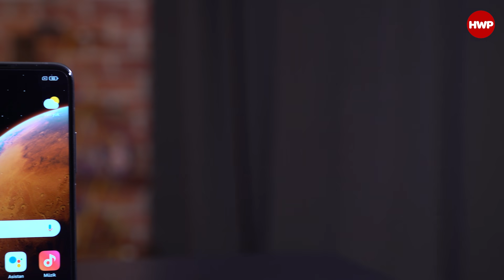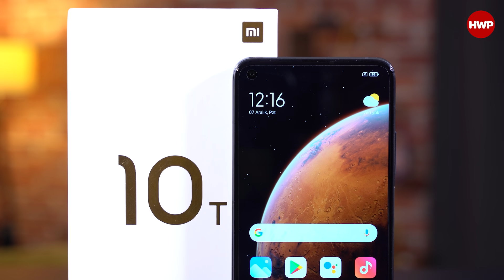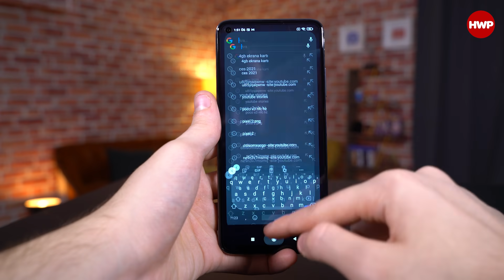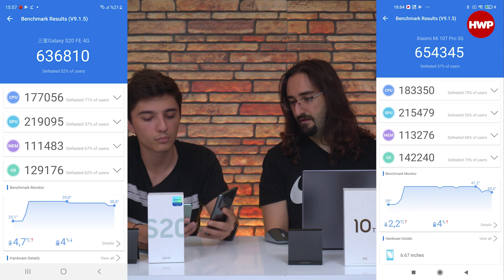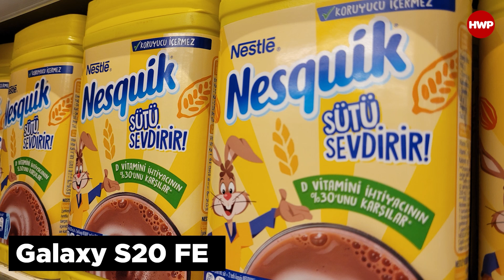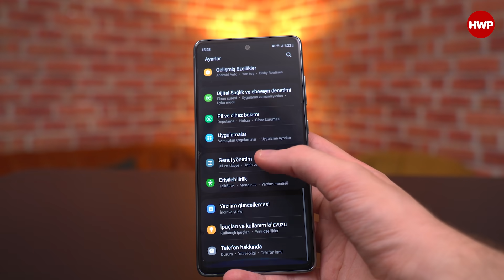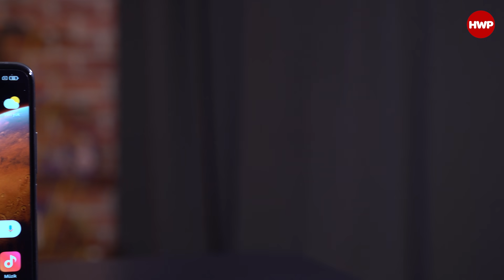S20 FE (Snapdragon) VS Mi 10T | 144 Hz IPS LCD Mi, 120 Hz AMOLED Mi?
S20 FE ve Mi 10T modellerini Hepsiburada üzerinden incelemek için buraya tıklayabilirsiniz

S20 FE ve Mi 10T modellerini Trendyol üzerinden incelemek için buraya tıklayabilirsiniz

Amiral gemisi düzeyindeki işlemcilerden Snapdragon 865'i bünyesinde barındıran 2 cihaz olan Xiaomi Mi 10T ve Samsung Galaxy S20 FE'nin karşılaştırmasıyla sizlerleyiz. İki cihaz da, satışa çıktığı dönemde en çok konuşulan akıllı telefonlar arasındaydı. Peki gelin bakalım bügün geldiğimiz noktada hangisi diğerine karşı hangi konularda üstünlük kurabiliyor.

Tasarım farklılıkları

İki cihaz arasında en büyük fark bize kalırsa ağırlık noktasında. Özellikle Mi 10T, ağır olarak nitelendirdiğimiz birçok cihaza göre bile hala ağır tarafta kalan ve kalınlık anlamında da hem kamera çıkıntısıyla hem de gövdenin kalın bir ebata sahip olmasıyla eleştirilen bir akıllı telefon. Xiaomi'yi uzun bir süre boyunca ağırlık konusuna dikkat etmemesinden dolayı da eleştirmiştik. Neyse ki Xiaomi bu durumu yavaş yavaş toparlamaya başladı; dolayısıyla tasarım noktasında ağırlık, incelik gibi avantajlarıyla S20 FE de haliyle Xiaomi Mi 10T'nin önüne geçiyor.

Malzeme kalitesine gelince de iki cihaz arasında bu seviyenin birbirine çok yakın olduğunu görüyoruz. Sağlamlık anlamında da iki cihaz da tatmin edici bir çerçeveye sahip. Üstelik S20 FE'nin birçok farklı renk seçeneğinin piyasada mevcut olduğunu da hatırlatalım.

Ekran tarafında rekabet büyük! 120 Hz AMOLED mi 144 Hz IPS LCD mi

Bize kalırsa 120 Hz ve 144 Hz arasındaki farkı bir cep telefonunda ayırt edebilmek çok da mümkün değil. Fakat ekran büyüklüğü benim için önemli derseniz de Mi 10T'nin ekranının bir miktar daha büyük olduğunu söyleyelim. Galaxy S20 FE 6.5 inç bir ekrana sahipken Xiaomi Mi 10T 6.67 inçlik bir ekrana sahip. Burada iş tamamen sizin ekran boyutundan beklentinize ve panel tipindeki tercihinize kalıyor.

İşlemci

İki cihazda da Qualcomm'un Snapdragon 865 işlemcisi mevcut. Snapdragon 865, amiral gemisi düzeyinde bir işlemci olduğu için hem günlük ihtiyaçlarınızda hem de oyun kullanımlarınızda bütün beklentilerinizi sonuna kadar karşılıyor. Zaten bu iki akıllı telefon da bu işlemciden gücünü aldığı için hemen hemen aynı düzeyde performansa sahip. Haliyle sentetik testlerde 2 cihazın da puanlarını gördüğümüz zaman aradaki farkların ihmal edilebilecek kadar ufak farklar olduğunu görüyoruz.

Pil

Pil konusunda Mi 10T'nin 500 mAh'lık bir üstünlüğü söz konusu. Snapdragon S20 FE 4.500 mAh kapasiteli bir pile sahipken Mi 10T 5.000 mAh kapasiteli bir pile sahip. Ayrıca Mi 10T'nin hızlı şarj konusunda da bir avantajı var.

Fotoğraf

Xiaomi Mi 10T fotoğraf anlamında birçok mod sunsa da; çektiğiniz standart fotoğraflarda S20 FE'nin üstün olduğunu görüyorsunuz. Yine de bu durumdan Mi 10T'nin fotoğraf performansının yetersiz olduğu gibi bir anlam çıkarmamanız gerektiğini de söyleyelim çünkü 64 MP'lik ana kamerasıyla Mi 10T, çok başarılı fotoğraflara imza atabiliyor.